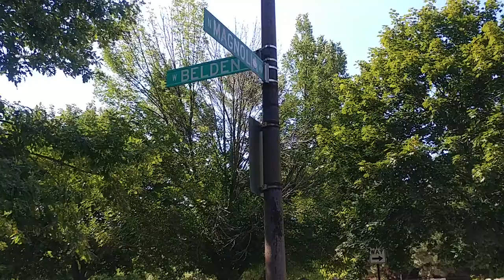West Lincoln Park Chicago IL